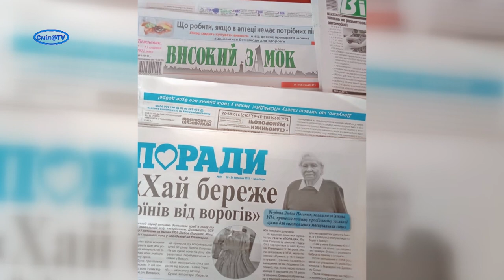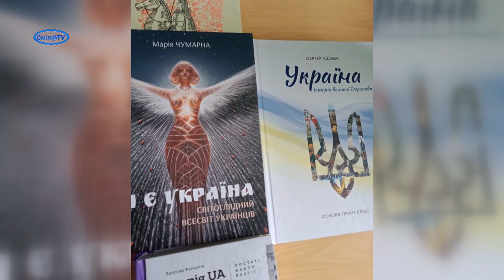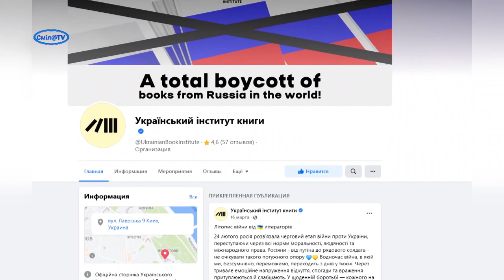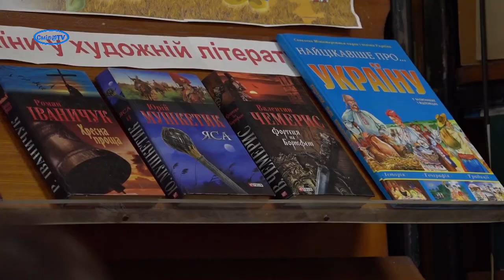Бібліотеки запрошують на тематичні заходи смілян та гостей міста